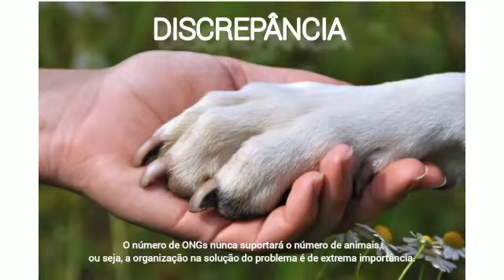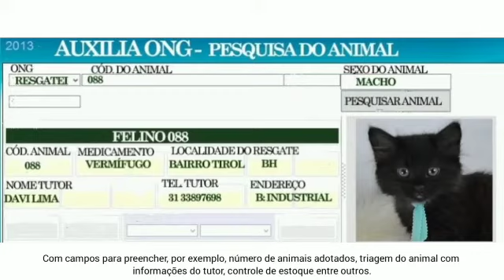Vida e Carreira - Auxilia Ong 2022-1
Giovanna Bettarello
Isabella Cristina
Isys Lima
João Guatimosim
Natália Nascimento